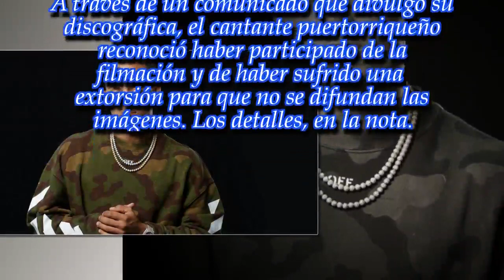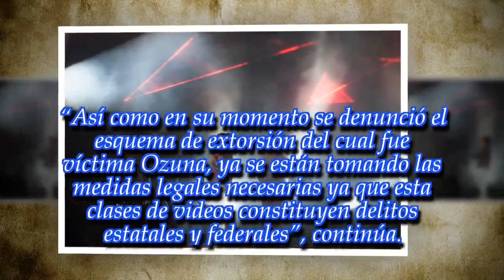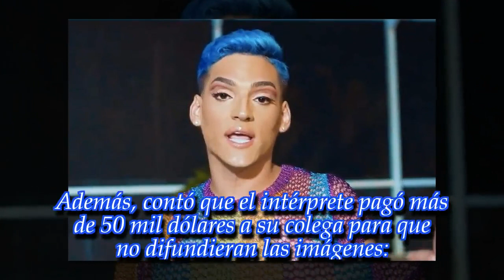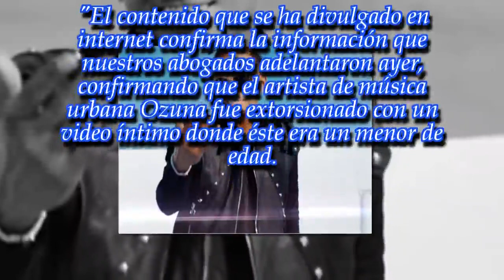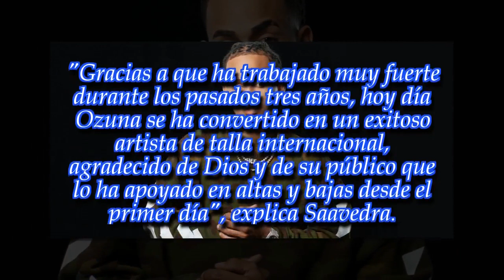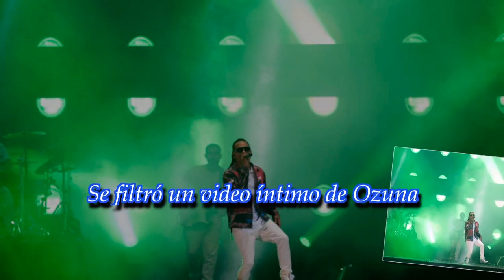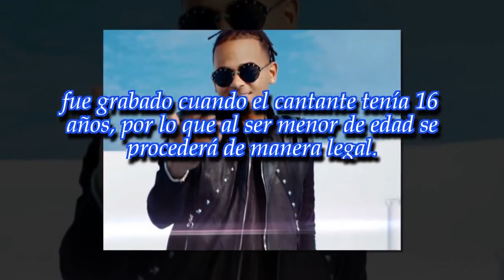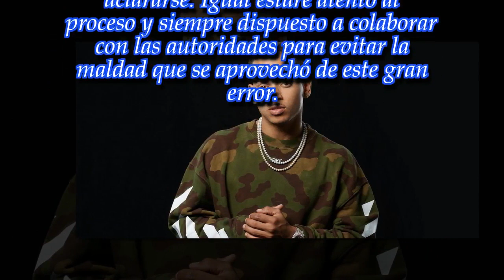Se filtró un video porno de Ozuna: "Fue un error del pasado"